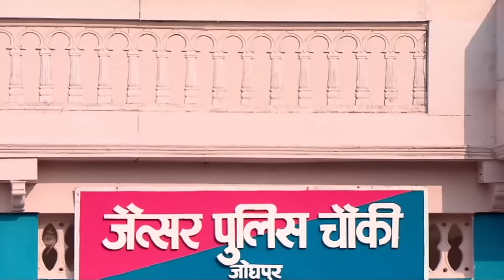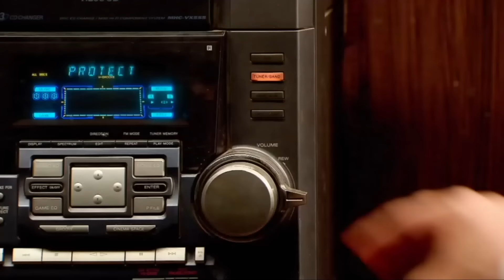İkimizin Yerine Hint Dizisi 218. Bölüm (Uzun Versiyon)